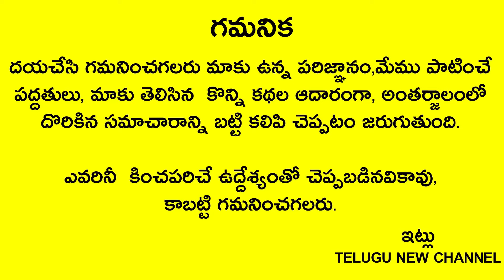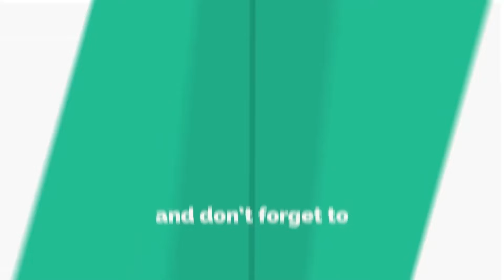మాఘ పౌర్ణమి రోజు ఈ ముగ్గు వేస్తే చాలు లక్ష్మి దేవి మీ ఇంటిలో తిష్ట వేసుకొని కూర్చుంటుంది ఐశ్వర్యం